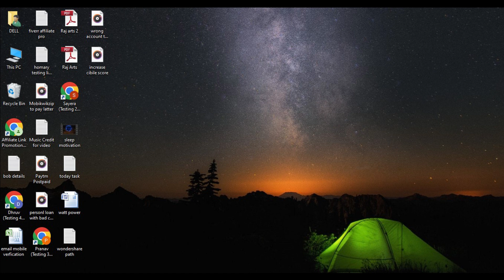🔴Credit Card Se Paise Kaise Kamaye | How to Earn Money By Credit Card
इस वीडियो में, हम आपको अपने क्रेडिट कार्ड का उपयोग करके पैसे कमाने के तीन सशक्त तरीकों के बारे में बताएंगे। बहुत से लोग मानते हैं कि क्रेडिट कार्ड सिर्फ खर्च करने के लिए होते हैं, लेकिन वास्तव में, यदि सावधानीपूर्वक उपयोग किया जाए, तो ये आपके लिए अतिरिक्त आय का एक बढ़िया स्रोत भी बन सकते हैं। इस वीडियो में, आप ऐसी कुछ नवाचारी रणनीतियों के बारे में जानेंगे जो आपको अपने क्रेडिट कार्ड का उपयोग करके अतिरिक्त पैसे कमाने में मदद कर सकती हैं। हम कैशबैक रिवॉर्ड्स, क्रेडिट कार्ड बैलेंस ट्रांसफर, और क्रेडिट कार्ड रिवार्ड्स बैंकिंग जैसे विषयों पर चर्चा करेंगे। यदि आप पहली बार क्रेडिट कार्ड का उपयोग कर रहे हैं या एक अनुभवी प्रो हैं, तो यह वीडियो आपके लिए एक अमूल्य संसाधन होगा जो आपको अपने क्रेडिट कार्ड से सबसे ज्यादा लाभ उठाने में मदद करेगा।

(Cred App ka use karke aap credit card cashback and rewards earn ka sakte hai )

how to earn money by paying credit card bill,
how to earn money from credit card in india,
how to earn money via credit card,
how to earn money from sbi credit card,
how to earn money from hdfc credit card,